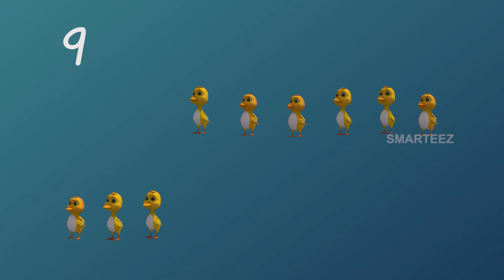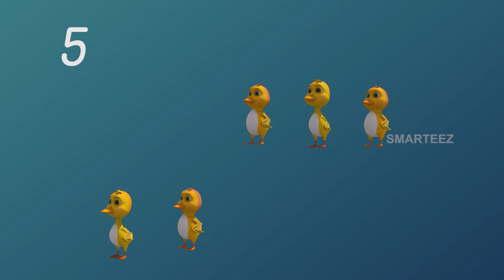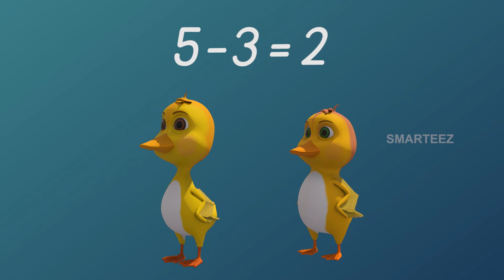Basic Math for Kids | Basic Subtraction - Part 3 | Preschool and Kindergarten Learning Videos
Learn how to subtract in a fun way | Kids Learning Videos - Simple Subtraction for Kids | Part 3 | Smarteez. The ducklings follow their mother to the pond to play with the fishes in separate groups. The concept of simple subtraction is explained. Let's learn basic subtraction.

Smarteez is an animated cartoon series which presents educational videos embedded in a story. This series educate kids through the most entertaining way, which is through storytelling and animation which will make the kids a lot more receptive, and our trials proved our thinking was right on target.